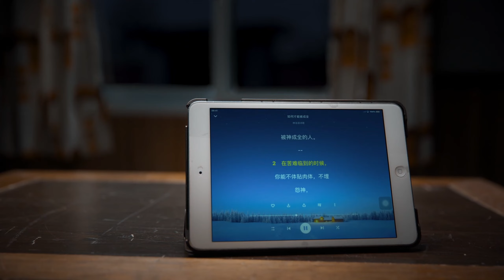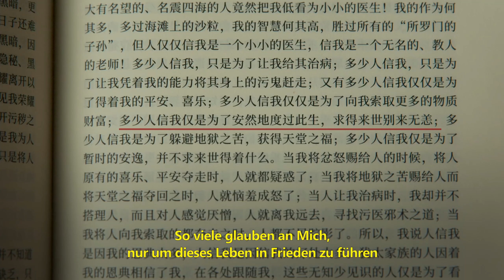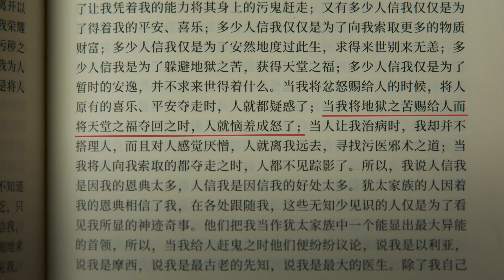Christlicher Film | Nachdem sie erfahren hatte, dass ihre Tochter Krebs hat (Highlight)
Möchtest du die Wiederkunft des Herrn Jesus begrüßen und von Gott von all deinen gegenwärtigen Leiden bewahrt werden? Darf ich dir online kostenlos Predigt einladen? Willkommen zum Kontakt mit uns durch WhatsApp.